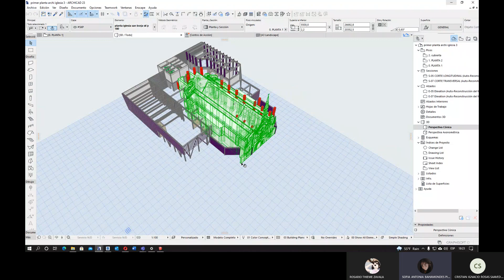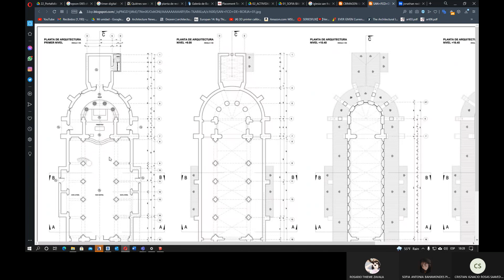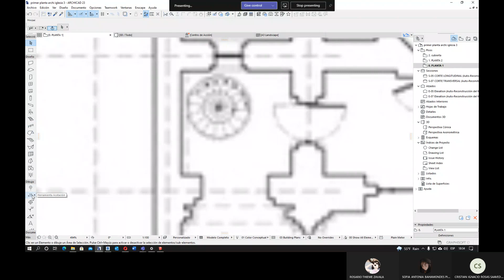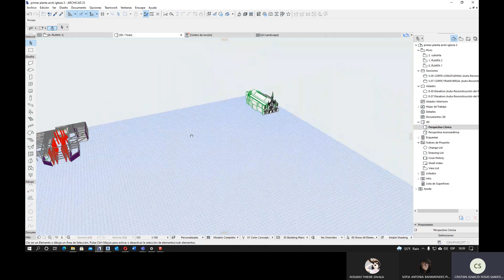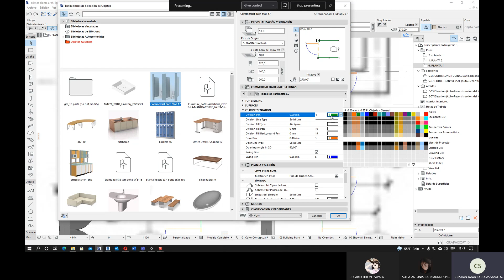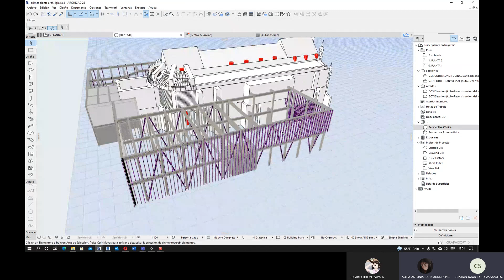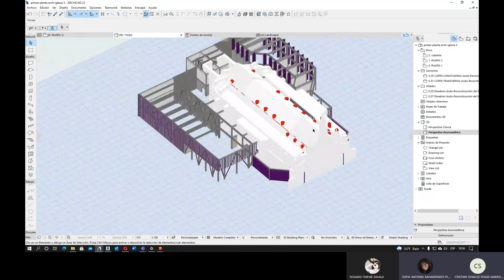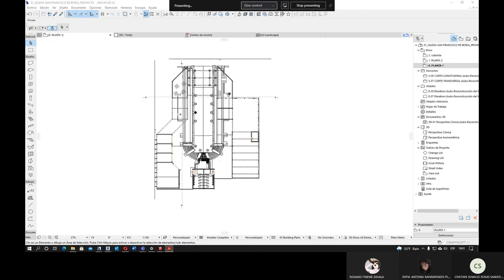3 Meeting in General 2021 07 25